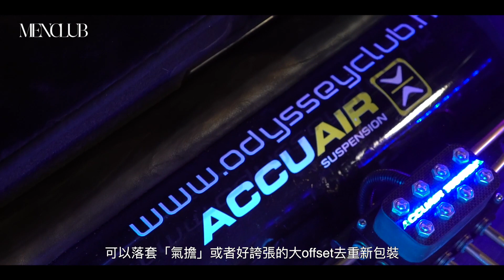男人與車的浪漫 第23集 - Elton & Vito- Step4Stance活動搞手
汽車不一定要狂轟狂飆，靜止也可以很美。
Stance文化近年在香港亦都開始抬頭，多得一群熱心車友出力推廣。
何謂Stance改裝文化？
香港Stance活動搞手Elton、Vito詳談這種靜止的浪漫！